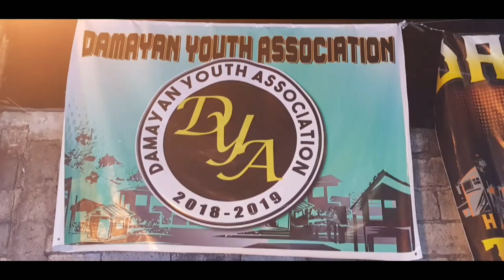RECALL - DIGMAAN SA SAYAWAN VOL.2. DAMAYAN COURT BAGONG SILANG CALOOCAN CITY. 4/5/2019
CHAMPION - RX ZONE.
1ST - JR FMD.
2ND - FDR.